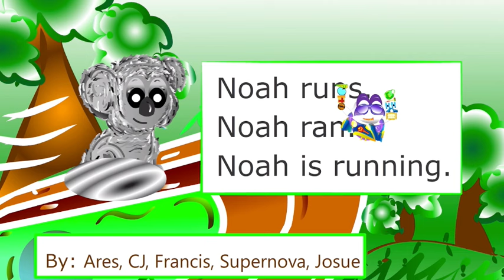Noah Learns and Play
Page One

Noah runs.
Noah ran.
Noah is running.